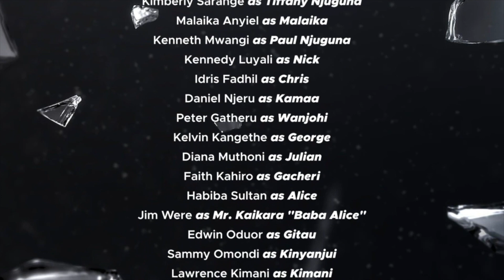Stringed Season 22 Episode 10 I Gacheri in Her Glory